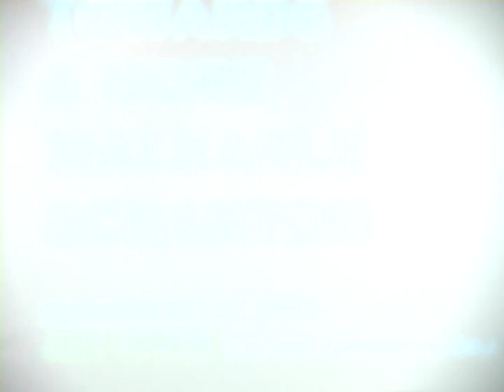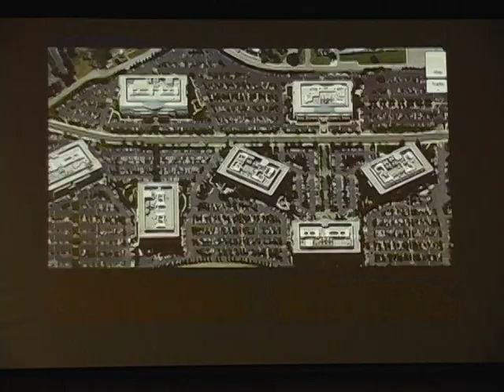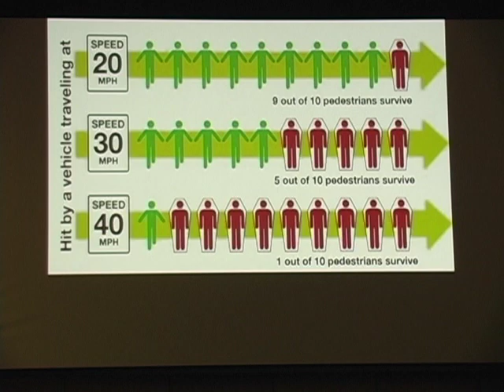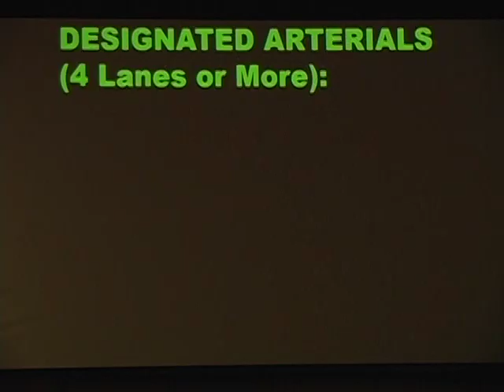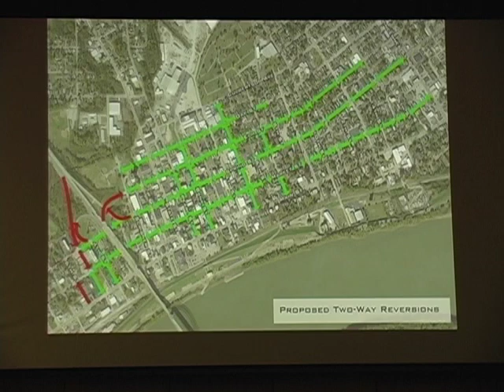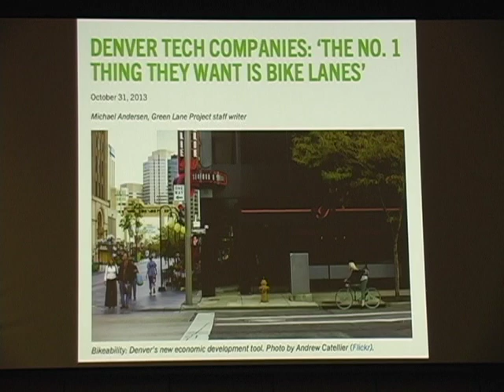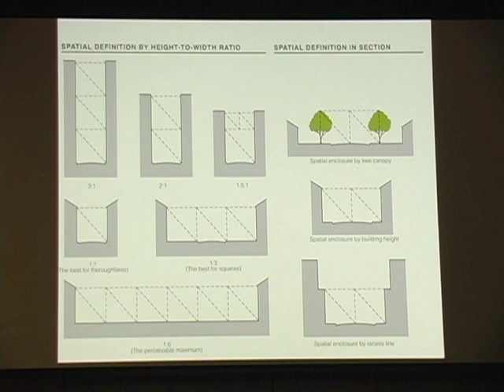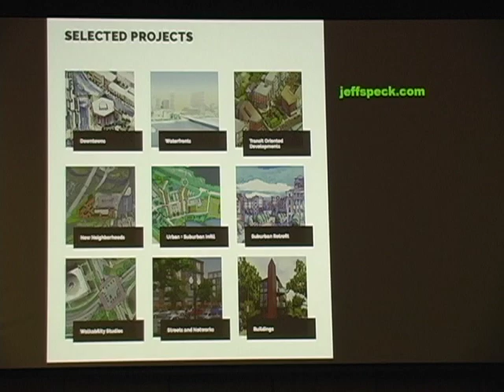Jeff Speck: Towards a More Walkable Scranton (December 12, 2018)